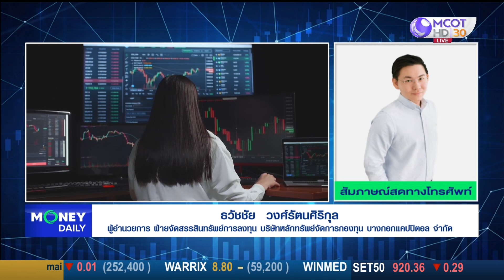BCAP ประเมินโอกาสการฟื้นตัวของเศรษฐกิจจีนครึ่งปีหลัง